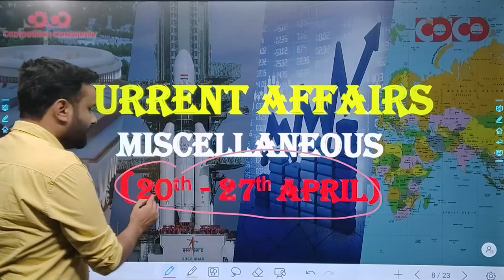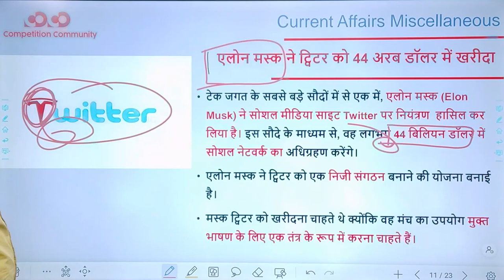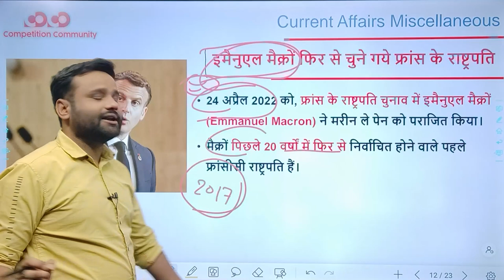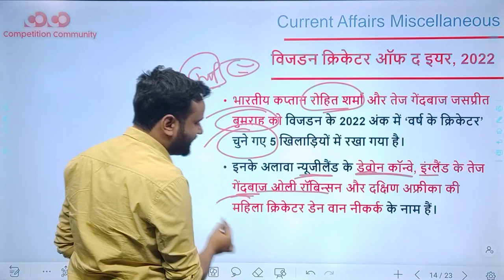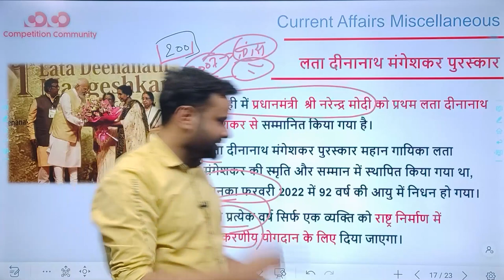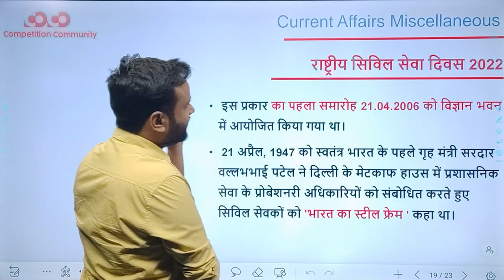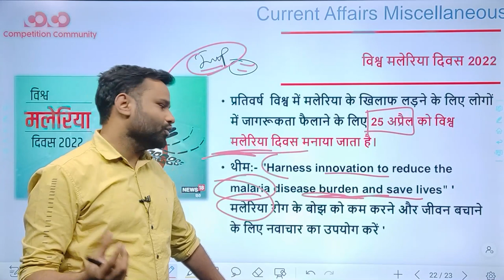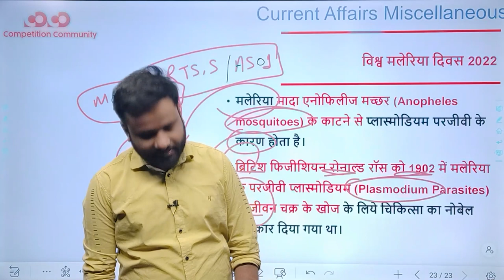महत्वपूर्ण Current Affairs | Miscellaneous | 20th - 27th April